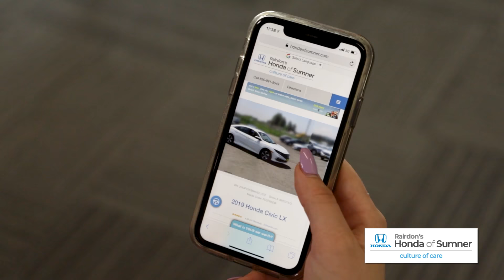Choose Your Savings! | 0% APR*, $0 Down**, OR Lease for $99/mo.*** | Rairdon's Honda of Sumner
It's time to start something new this summer, and now is the best time to find your new Honda at Rairdon's Honda of Sumner.

With your choice of savings - Get 0% APR on Select New 2021 Honda models*, drive a new Honda with $0 down**, or get your new Honda starting from just $99 a month***.

Plus, get a guaranteed cash offer for your trade-in. We buy all makes & models, paid off or not. With used cars in high demand, your car might even be worth as much as you paid!

Visit Rairdon's Honda of Sumner today and experience our culture of care.

Rairdon's Honda Of Sumner
16302 Auto Lane
Sumner, Wa 98390

TERMS & CONDITIONS: *Honda 0% APR offer: 0% APR Available to well qualified customers on select and eligible 2021 HR-V, 2021 Odyssey, 2021 Passport, and 2021 Pilot Models. Other rates and payment terms available. Must finance through Honda Financial Services. Subject to credit approval with Honda Financial, vehicle insurance approval, and vehicle availability. Maximum amount financed of $25,000. Promotion cannot be combined with any other offer or incentive. Offer does not apply to leases. Must take delivery from retailer stock by August 2nd, 2021, and finance through Honda Financial Services. A negotiable documentary service fee up to $150 may be added to the sale price or capitalized cost. Offer expires 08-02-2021.

**New 2021 Honda Accord Sport Special Edition 1.5T CVT. STK# MA011471. VIN: 1HGCV1F44MA011471. MSRP: $30,070. Lease Offer: $287 per month for 36 months excluding tax and license with option to purchase, $0 due at lease signing/ delivery. No security deposit required. All lease offers subject to excess mileage of $.25 per mile after 10,000 miles per year and credit approval with Honda Financial. 1 @ this price, VIN: 1HGCV1F44MA011471. A negotiable dealer documentary fee of up to $150 may be added to sale price or capitalized cost. No dealer purchases. Dealership not liable for misprints or typographical errors. Credit card not accepted for payment on ad units. Advertised specials may not be combined with any other offers. Subject to prior sale. WA residents only. Sale ends 08/02/2021.

***New 2021 Honda HR-V LX 1.8L CVT AWD. STK# MM715927. VIN: 3CZRU6H3XMM715927. MSRP: $24,035. Lease Offer: $99 per month for 36 months, excluding tax and license with option to purchase, $4,995 due at lease signing / delivery. No security deposit required. All lease offers subject to excess mileage of $.25 per mile after 10,000 miles per year and credit approval with Honda Financial. 1 @ this price, VIN: 3CZRU6H3XMM715927. A negotiable dealer documentary fee of up to $150 may be added to sale price or capitalized cost. No dealer purchases. Dealership not liable for misprints or typographical errors. Credit card not accepted for payment on ad units. Advertised specials may not be combined with any other offers. Subject to prior sale. WA residents only. Sale ends 08/02/2021.